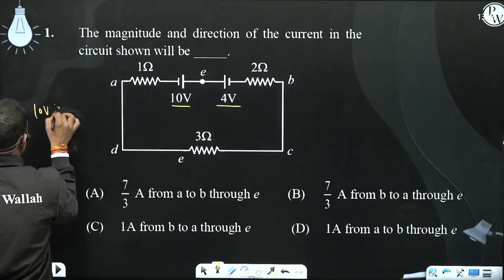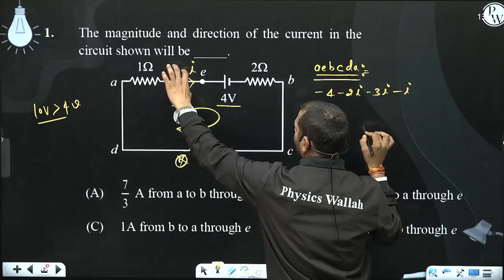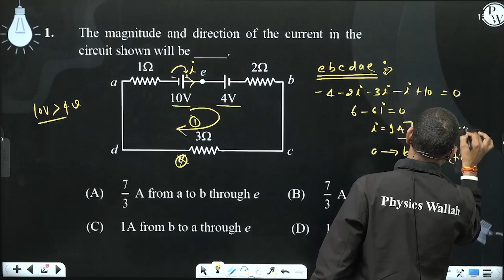The magnitude and direction of the current in the circuit shown will be _____. ....